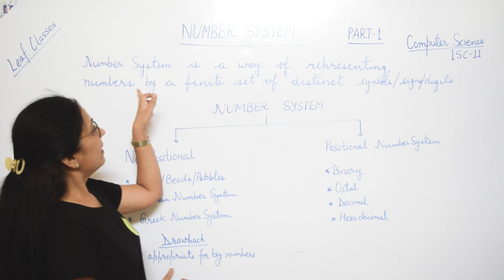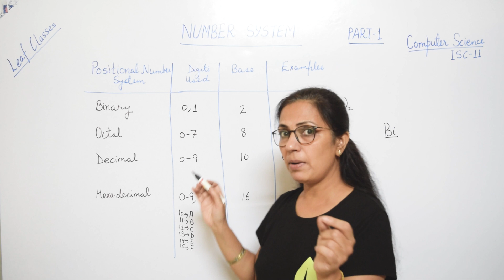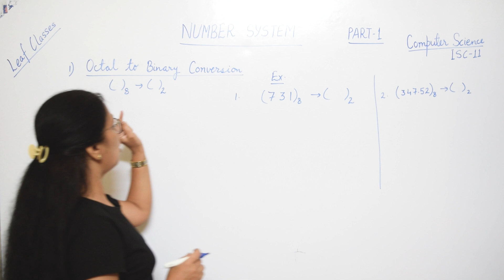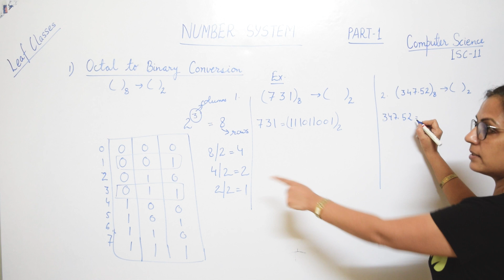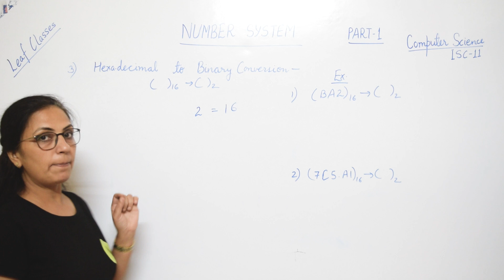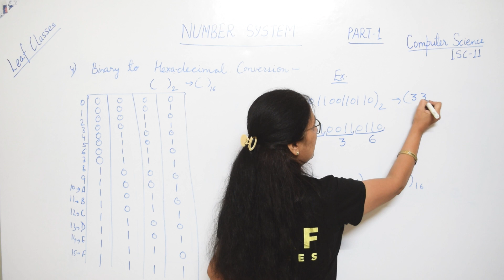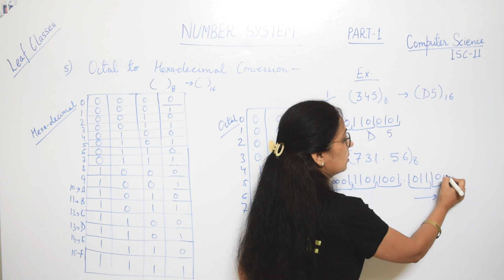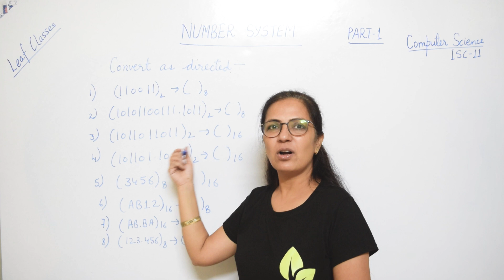NUMBER SYSTEM | PART 1 | ISC-11 | Computer Science | Anjali Ma'am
Leaf classes in not only a YouTube channel but also a vision to impart best knowledge to our young aspirants of ICSE "Computer Applications" subject.